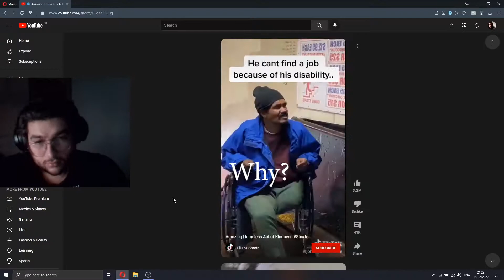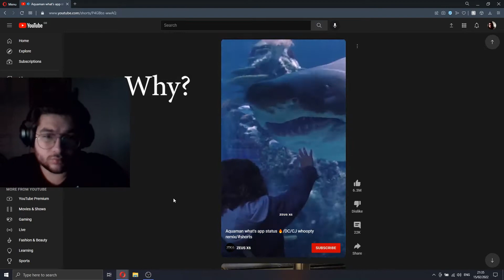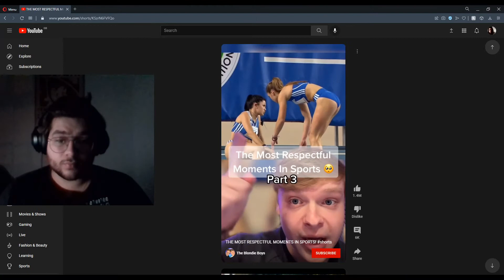Literally a Timelapse of myself watching Youtube Shorts for an Hour as my Soul slowly Leaves my Body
Why?

Youtube Shorts bring nothing but pain